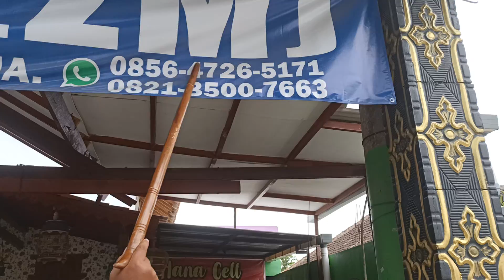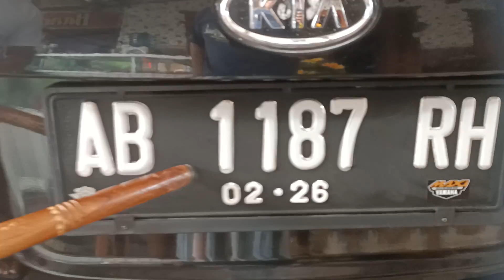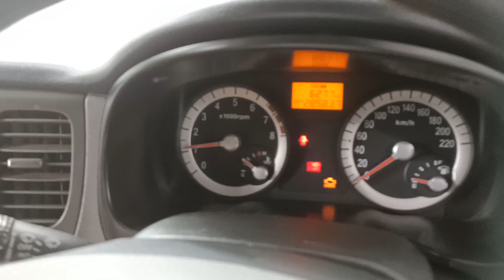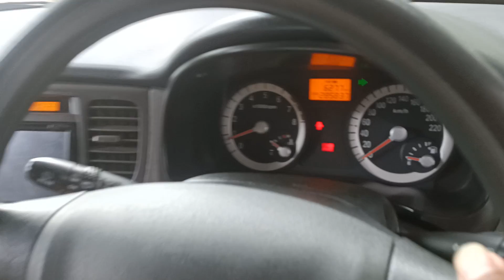KIA RIO PRIDE TAHUN 2006 | ISTIMEWA MURAH !!!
Pada kesempatan kali ini kami menjual KIA RIO PRIDE TAHUN 2006 yang kondisinya BAGUS MURAH  !!!